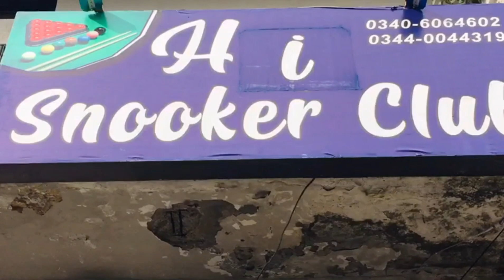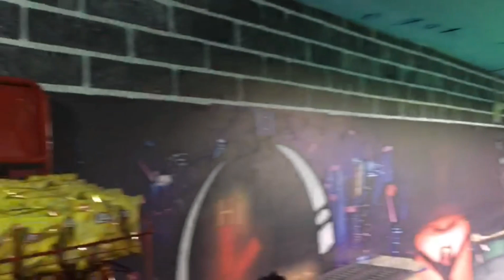Ma or harry rikshaw pay snooker club gay|Zain skt vlogs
be happy